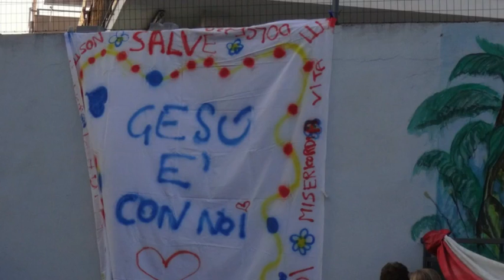Breve riassunto fotografico del Rosario animato dai giovani della parrocchia.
Breve riassunto video-fotografico del Rosario di questa sera animato dai giovani della parrocchia.